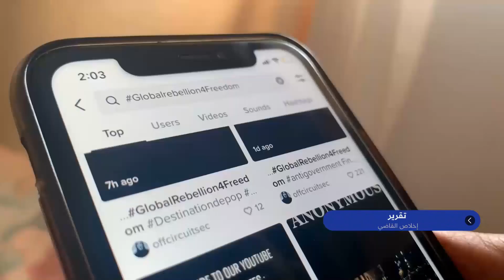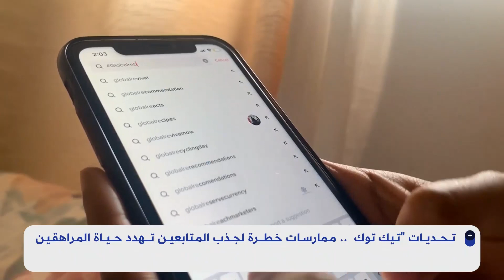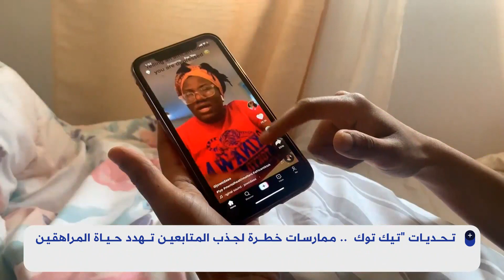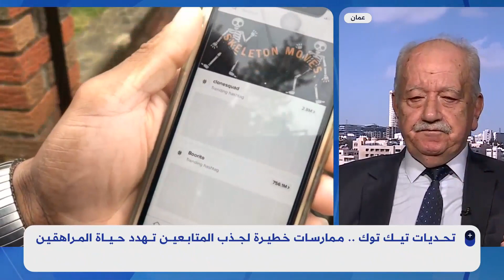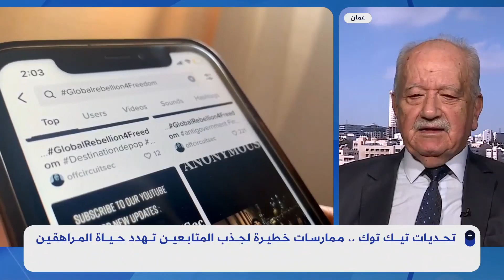تحديات تيك توك .. ممارسات خطيرة تهدد حياة الأطفال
ناقشت الحلقة أسباب الانتشار الواسع للتحديات على تطبيق تيك توك وخاصة في صفوف الأطفال والتي تكون في الكثير من الأحيان خطيرة وقد تسبب الوفاة من أجل مجرد حصد الإعجاب والمتابعات.